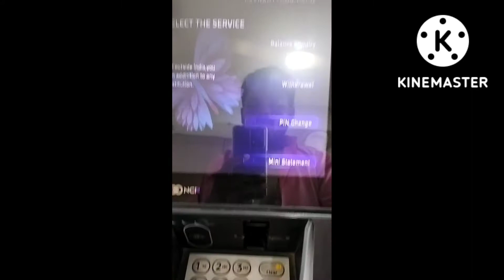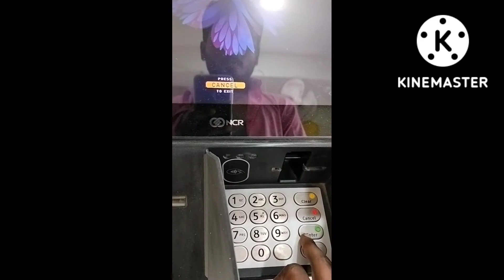Bank of India atm card pin generate | boi ATM pin generate OTP not received | boi atm pin create2023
आप सभी को प्यार भरा नमस्कार
कैसे हो मेरे प्यारे दोस्तों